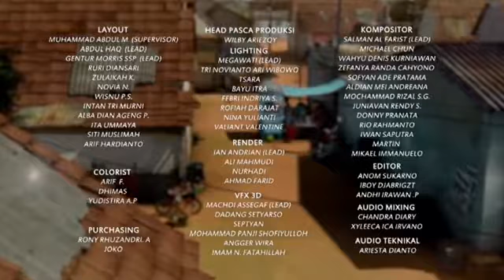Adit Sopo Jarwo - Bikin demo pakai bemo | Film kartun anak